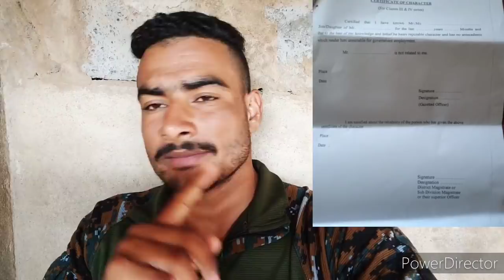ssc gd joining || crpf joining latter मेडिकल मुसिबत के साथ !! कैसे बनेगा चरित्र प्रमाण-पत्र